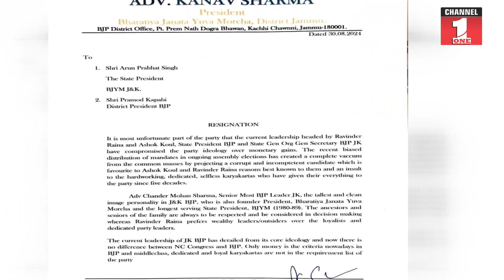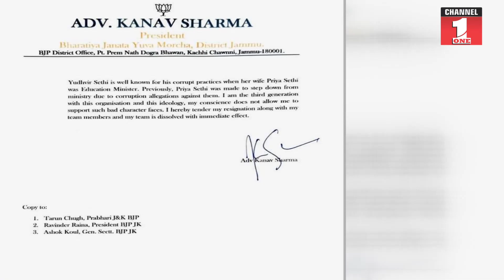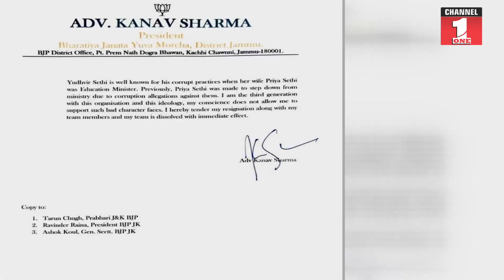Reports के मुताबिक, Yudvir sethi पर लगे corruption के आरोपों के मद्देनजर एक बार फिर नतीजे 2002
Reports के मुताबिक, Yudvir sethi पर लगे corruption के आरोपों के मद्देनजर एक बार फिर नतीजे 2002 के विधानसभा चुनाव जैसे ही हो सकते हैं !